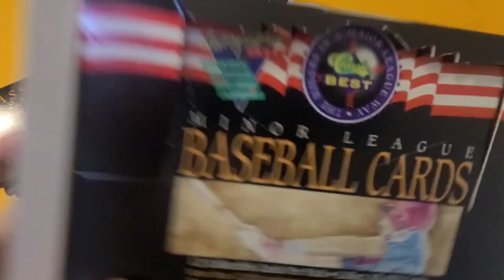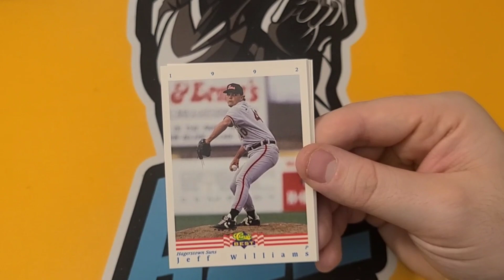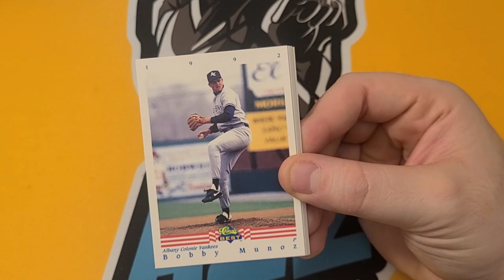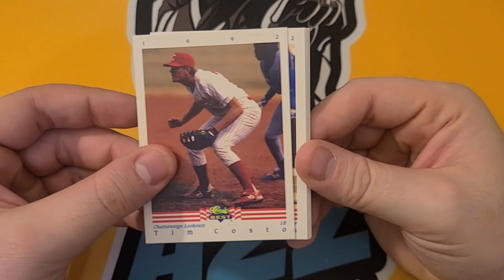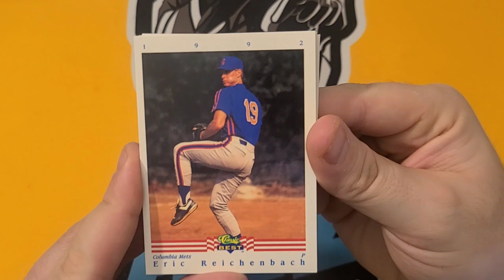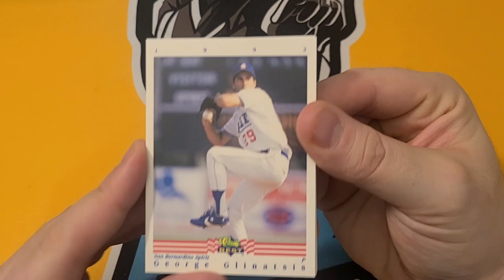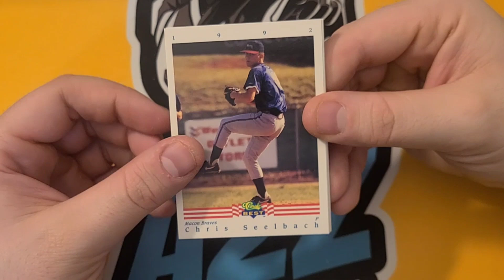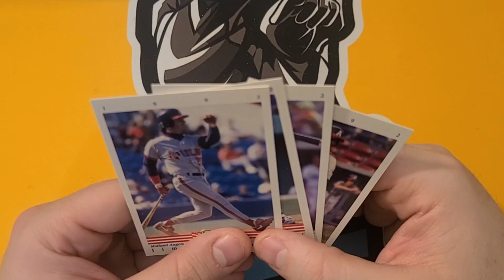1992 Classic Minor League (Part 3)